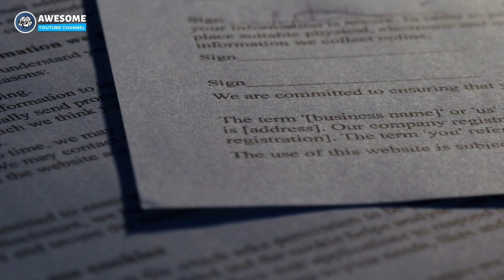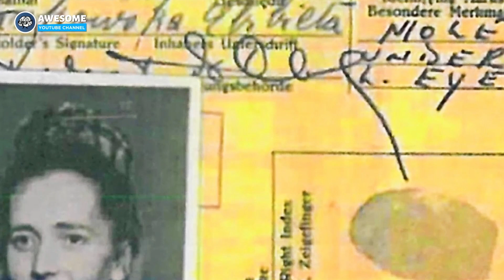Twins Meet After 70 Years, They Knew Something Must Have Gone Wrong